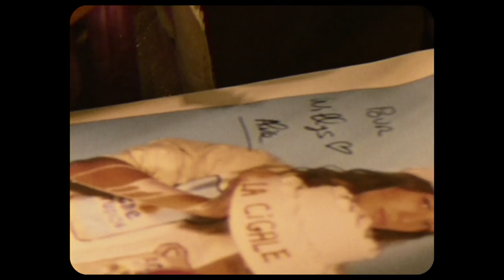Alice et Moi - La Cigale (Backstage)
Merci La Cigale !
Retour en images sur mon concert à la Cigale le 28 janvier 2020 !

Image, Réalisation et montage : Randolph Lungela / Seasidz
Graphisme : Midi Quinze

Love ❤ ♬